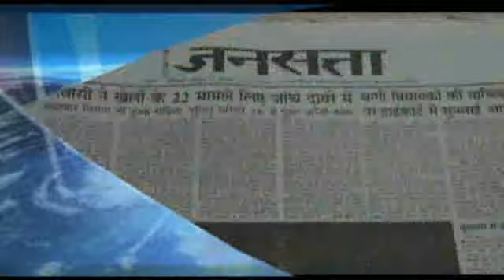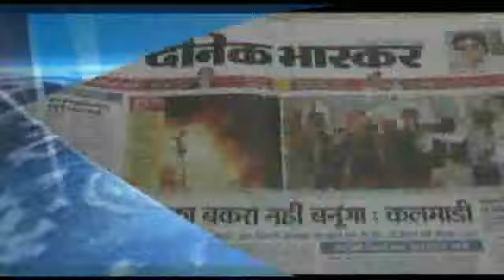30-Do Took-Misr Ka Aandolan